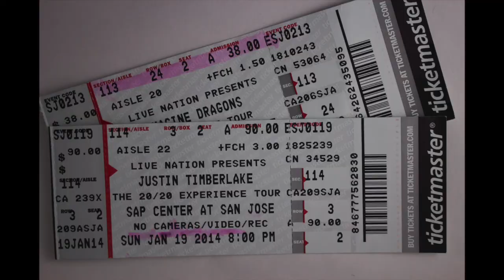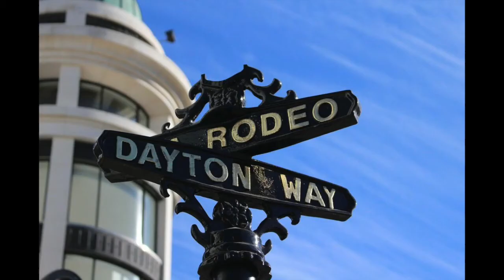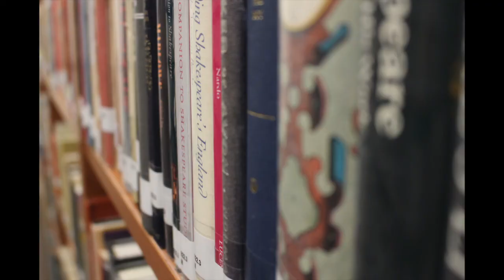Digital Photography Final 2014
My final for DigiPhoto.